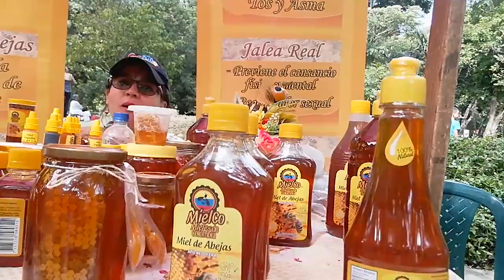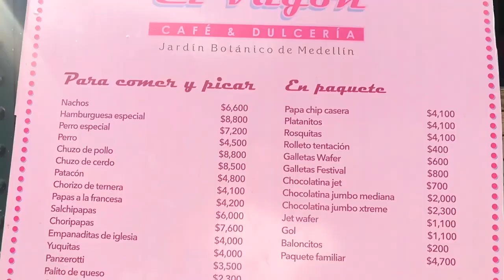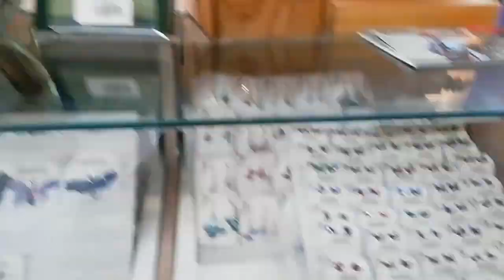jardín botánico medellín 2019 - lagzo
El Jardín Botánico de Medellín Joaquín Antonio Uribe es un jardín botánico de unas 13.2 hectáreas de extensión, ubicado en la ciudad colombiana de Medellín. Cuenta con un recinto para eventos llamado el Orquideorama, un lugar arquitectónico para la exposición de flores. El Jardín cuenta con la condición de ser centro de cultura y educación ambiental y botánica, de enorme riqueza florística, y alberga más de 1.000 especies vivas y 4.500 individuos.